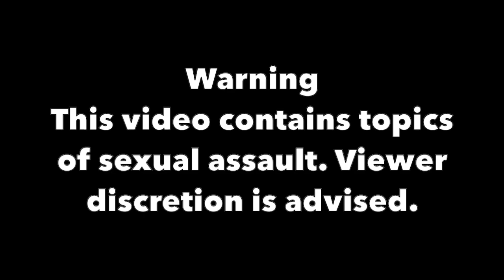Russel Brand: Innocent or Guilty?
I want to know what you guys think of this situation in the comments below.